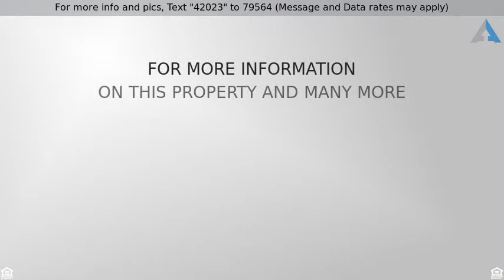$269,990 - 14700 Lake Victor Drive, Pflugerville, TX 78660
Wonderful 2 Story Home in Lakes at Northtown!

Like-New 2 Story Home in Lakes at Northtown! Great floor plan with two separate living & dining areas. Kitchen features recessed lighting, ample storage & counter space & extended breakfast bar. Spacious master suite with separate sitting room perfect for an office or nursery. Private outdoor space with expansive backyard & covered patio great for entertaining. Premium home site with field views & no neighbors behind! Don't miss out on this home!